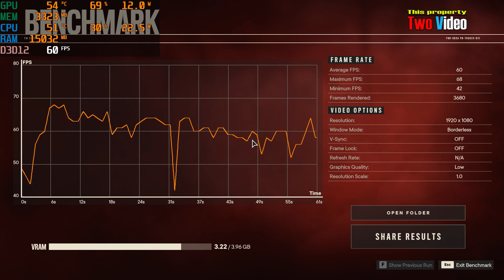i3 gen 10100f RX 6400 Far Cry 6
My rig :
* I3 10100F 3,6Ghz (4 core 8 Threads)
* RAM 16GB DDR4 Dual Channel
* AMD Radeon RX 6400 4GB DDR6 64 Bit
* SSD Nvme (OS)
* HDD ( Game)
* Monitor 24 Inch 1080p 75hz